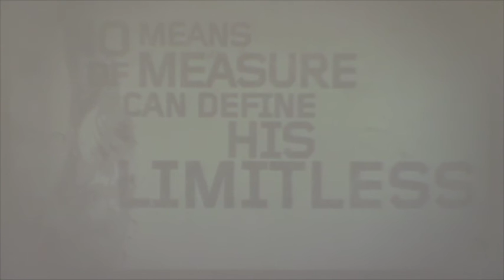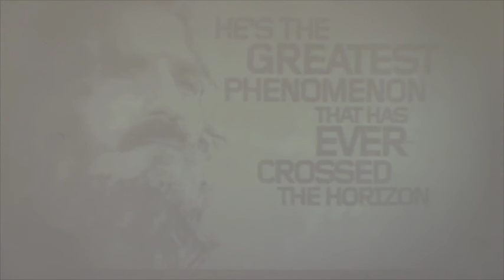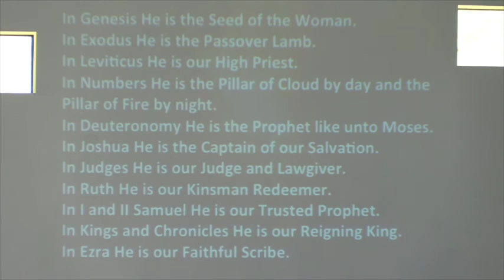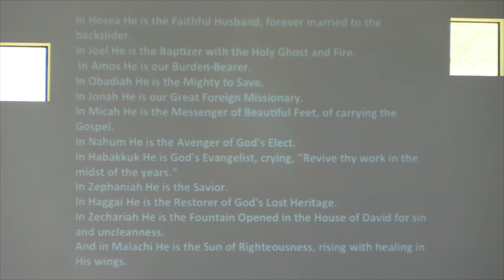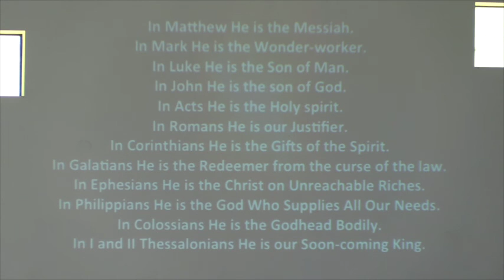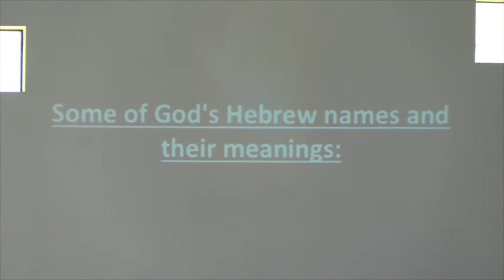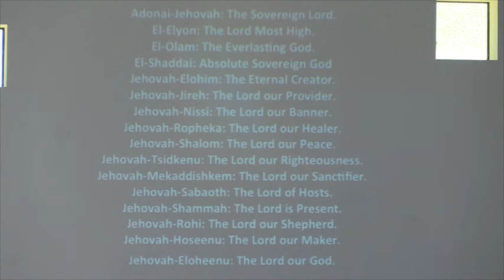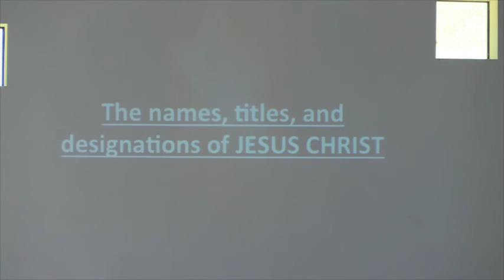I Am Remnant 2016 - "Let Me Brag on God" w/ Pastor Pat Schatzline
Originally Aired: Sunday, June 5, 2016 AM